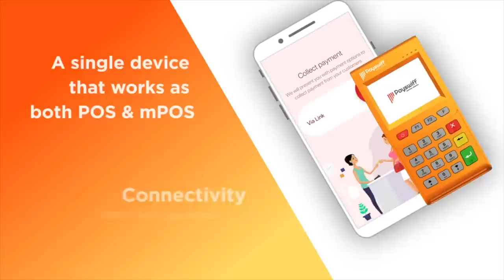CAA சட்டத்தால் நடக்கப்போவது என்ன? ரணகளமான விவாதம் MGR வல்லரசு Vs வேலூர் இப்ராஹிம் | Episode 130